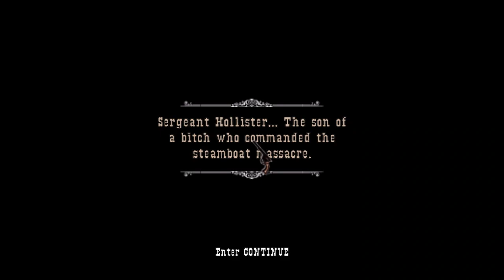GUN Walkthrough Part 6 "Taking The Fort"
GUN Gameplay Walkthrough Part 6 includes the missions...

Save Soapy
Hollister's Fort
Attack The Fort

This walkthrough for GUN available on the PC, PS2, Xbox, Xbox 360, Gamecube and PSP will include the Full Game, Main Campaign, Story Missions, Collectibles, Cutscenes, Gameplay and Ending.

Gun is a Western-themed action-adventure video game developed by Neversoft and published by Activision for Microsoft Windows, PlayStation 2, Xbox, GameCube, and Xbox 360 (as a launch title) in 2005. During its first month, the game sold 225,000 copies across the four console systems for which it was initially released. The game had sold over 1.4 million units in the United States as of October 2008. It was well received by game critics and won several awards, including GameSpy's Xbox 360 Action Game of the Year.

Gun is set in the American Old West, specifically in Arizona, Colorado, Kansas and New Mexico in the year 1880. This includes cities and badlands with populated environments that stretch from the mountains to the plains of early Dodge City, Kansas. The story, written by Randall Jahnson, features several veteran actors, including Ron Perlman, Lance Henriksen, Kris Kristofferson, Brad Dourif, Tom Skerritt and the lead, played by Thomas Jane.

Gun features an action role-playing game environment, including side-missions that add to the story. Players control the protagonist, Colton White, from a third-person perspective. Side-missions improve the player stats. Players can purchase upgrades using money obtained from these optional activities and by mining gold veins. While traveling from town to town, bandit attacks are frequent and players must either escape or defend themselves. Players can hunt and kill various animals like buffalo, wild horses, and even stray dogs and farm animals. The player can also cause mayhem within communities, but can attract attention from lawmakers and other gunslingers by doing so.